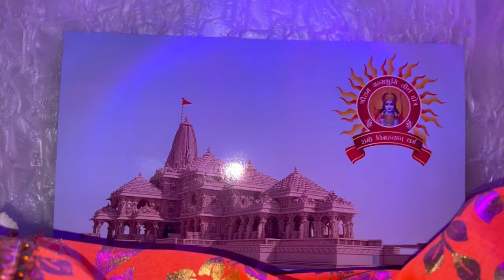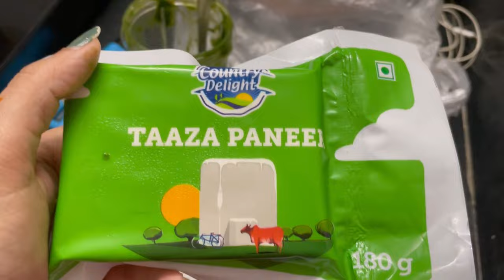Jai Shree Ram |22nd January|Ayodhya|Ram ji|Special Day| Ayodhya Ram Mandir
Vlog is all about a Special Day 22nd January